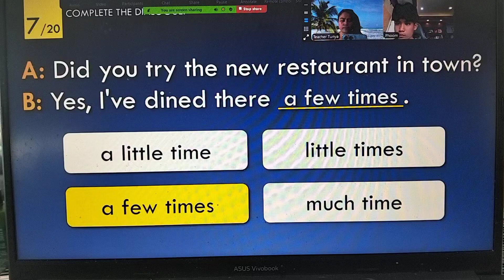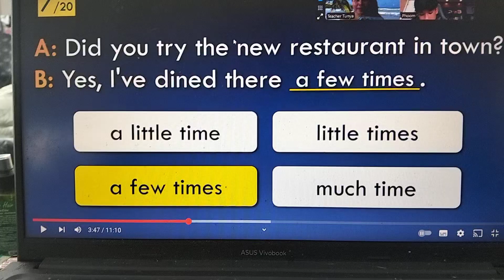🇺🇸🗣️ฝึกสร้างประโยค-โครงสร้าง-คำศัพท์-วลีteachertunya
🇺🇸🗣️คอร์สฝึกพูดสนทนาชีวิตประจำวัน+ฝึกพูดให้ยาวขึ้นสนใจเรียนฝึกพูดสนทนาภาษาอังกฤษให้มั่นใจขึ้นนำไปช้ได้จริงในชีวิตประจำวันเทียบเคียงเจ้าของภาษา-Beginners-Advancedสนใจฝึกพูด-สนทนาภาษาอังกฤษคอร์สตัวต่อตัวที่ได้ผลอย่างเเน่นอนติดต่อ Teacher TunyaLine ID : tt_d1226    FB Page : Englishbyt.tunya     FB : Tassie May